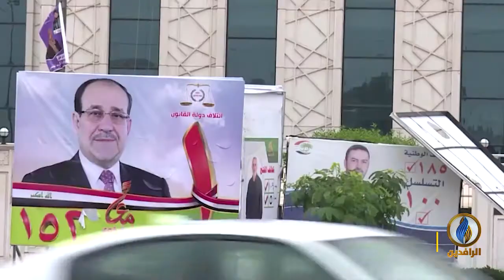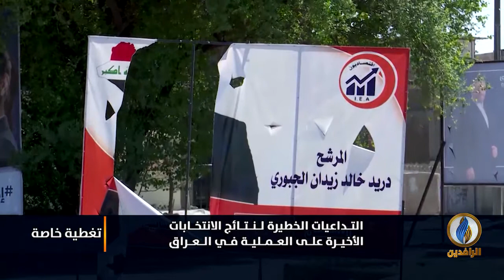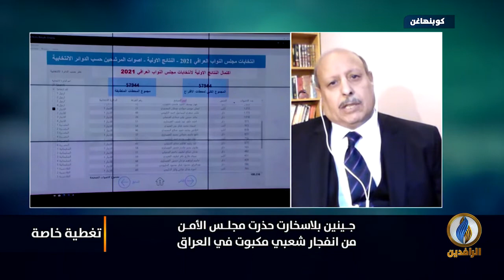تغطية_خاصة عن التداعيات الخطيرة لنتائج الانتخابات الأخيرة على العملية السياسية في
ضيوف التغطية:

نوري حمدان - صحفي وباحث سياسي

تقديم:
محمد العبيدي